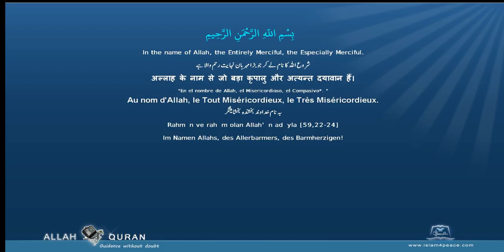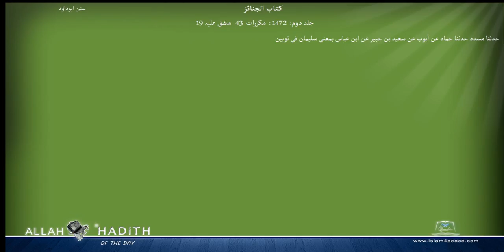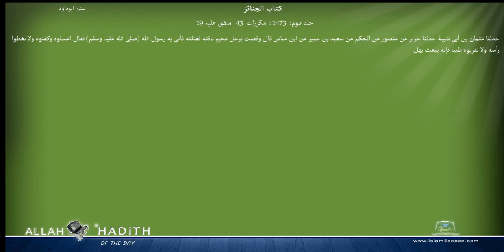Sunan Abu Dawood Arabic سنن ابوداؤد 018 كتاب الجنائز